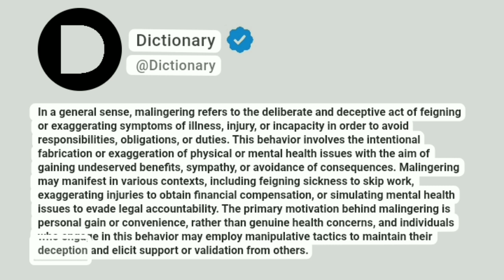Malingering Meaning In English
In a general sense, malingering refers to the deliberate and deceptive act of feigning or exaggerating symptoms of illness, injury, or incapacity in order to avoid responsibilities, obligations, or duties. This behavior involves the intentional fabrication or exaggeration of physical or mental health issues with the aim of gaining undeserved benefits, sympathy, or avoidance of consequences. Malingering may manifest in various contexts, including feigning sickness to skip work, exaggerating injuries to obtain financial compensation, or simulating mental health issues to evade legal accountability. The primary motivation behind malingering is personal gain or convenience, rather than genuine health concerns, and individuals who engage in this behavior may employ manipulative tactics to maintain their deception and elicit support or validation from others.